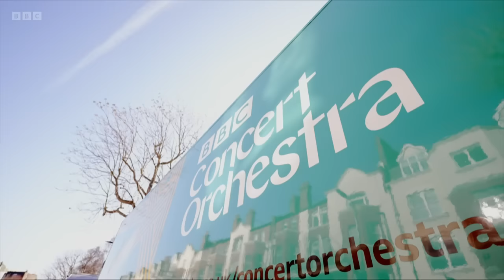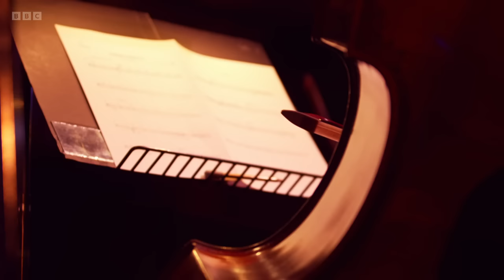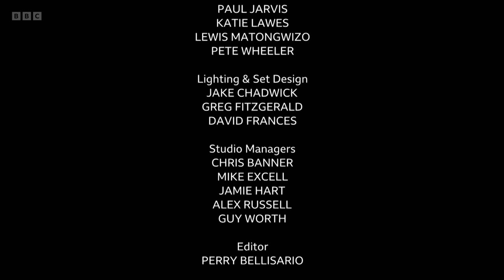P!nk Live at Maidavale Studio's London - Radio 2's Piano Room - Pink - Alecia Moore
60 million albums sold, three Grammys, two Brits Awards... there can be only one P!NK, and she joins us for a very special Radio 2 Piano Room.

00:00 Jo Whiley Intro
00:15 Just Like A Pill (Live)
03:19 Trustfall (Live)
07:12 Jo Whiley 1st Part Interview
10:18 Try - Ft. BBC Concert Orchestra
14:33 When I Get There - Ft. BBC Concert Orchestra
17:50 Jo Whiley 2nd Part Interview
20:45 What About Us (Live)
25:14 Who Knew (Live)
28:43 Never Gonna Not Dance Again (Live)
32:22 Jo Whiley 3rd Part Interview
34:20 Nothing Compares 2 U - Ft. BBC Concert Orchestra
39:05 Turbulence (Live)

Recorded live at the BBC's legendary Maida Vale Studios, she performs classics, tracks from her new album Trustfall, and four exclusive piano arrangements with the BBC Concert Orchestra. What About Us, Try and Just Like A Pill are all there as well as a cover of Nothing Compares 2 U, made famous by Sinéad O'Connor, and a chat with Radio 2's very own Jo Whiley. Sit back, relax and enjoy a night with genuine pop royalty